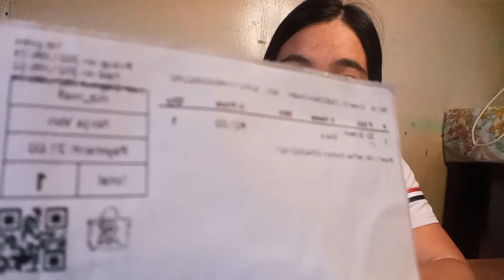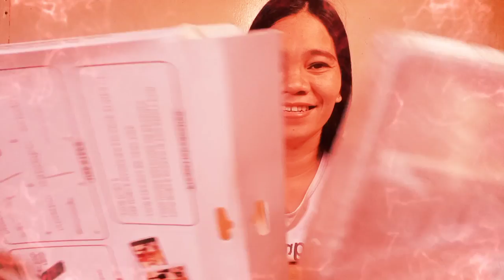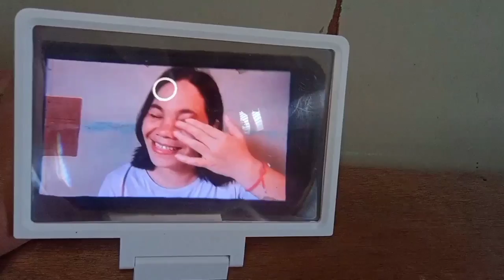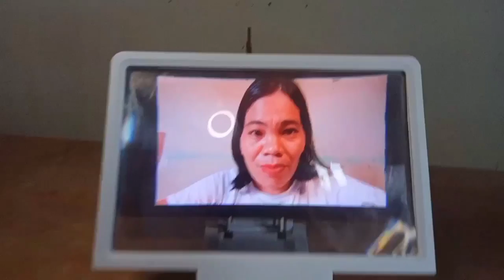21 pesos only!//THE BEST & AFFORDABLE SCREEN MAGNIFIER//3D//ENLARGED MOBILE PHONE//MOBILE MAGNIFIER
YOUR MOBILE SCREEN IS TOO SMALL FOR LONG HOURS WATCHING OR READING...

YOUR EYES WILL BE VERY TIRE

USE MOBILE MAGNIFIER ENLARGE 3 TIMES OF YOU MOBILE